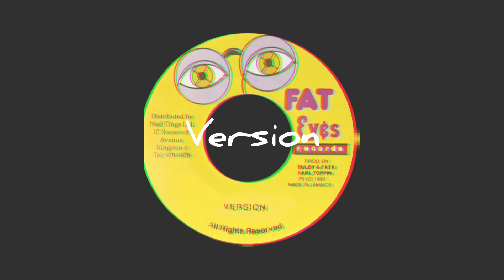Marcia Griffiths - Why me + version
Marcia Griffiths -
Why me + version
Fat Eyes records 7" 45rpm  1997